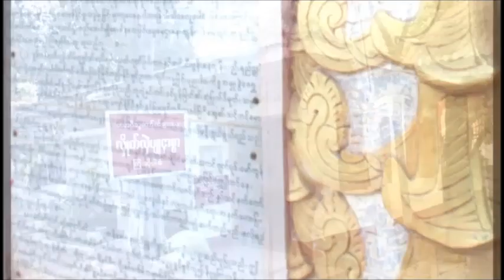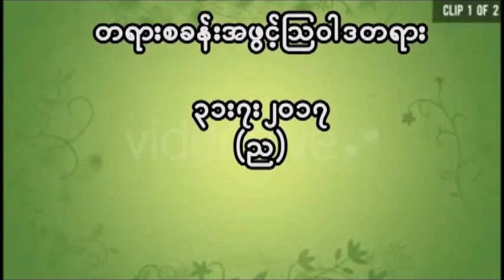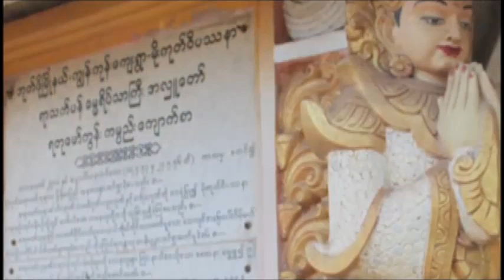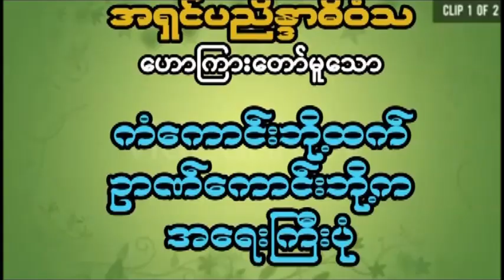ကံေကာင္းဘို႔ထက္ ဥာဏ္ေကာင္းဘို႔က အေရးႀကီးပံု တရားစခန္းအဖြင့္ ၾသဝါဒတရား 20170731P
ထပ္ဆင့္ ဓမၼဒါနျပဳပါသည္။

ထပ္ဆင့္ ဓမၼဒါနျပဳပါသည္။